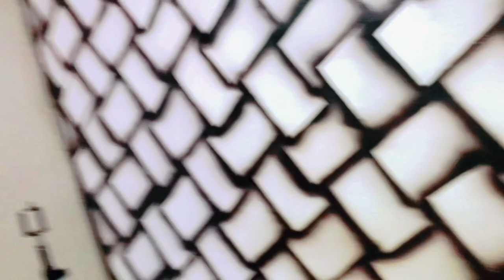Rohit Cockroaches ka sfaya krte hue. ll robbymadadvlogs ll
I hope aapko ye video achi lgi hogi,

If you like this video please press the like button & also share to all of your friends,